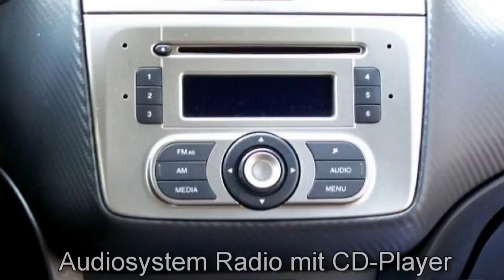Alfa Romeo Berlin